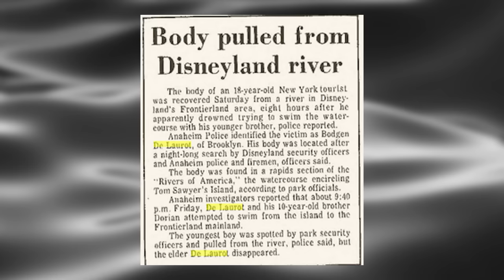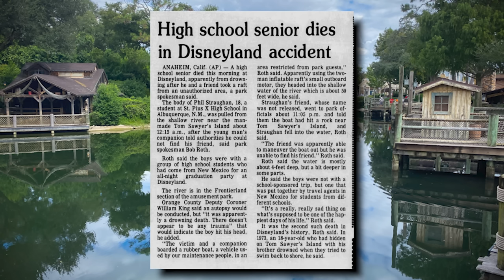Death at Disneyland: 6 Infamous and Avoidable Cases of Death at Disneyland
Cases of Death at Disneyland:
The first death that happened at Disneyland occurred on in May 1964 when Mark Maples, a fifteen-year-old Long Beach, California resident, attempted to stand up whilst riding the Matterhorn Bobsleds. As their bobsled approached the mountain's top, Mark unbuckled his seatbelt and attempted to stand up. Maples lost his balance and was flung from the sled to the track below, breaking his skull and ribs which caused internal injury. Mark survived the initial fall but died three days later in hospital. Sadly, some people did not learn from Marks infamous death.

2 years after in 1966, Thomas Guy Cleveland, a 19-year-old from Northridge, California, was killed while attempting to sneak into Disney land from the Monorail track. He managed to climb the 16 foot fence and climbed onto the track. A security Guard noticed Thomas and screamed at him to get down as the monorail was approaching. Thomas either ignored, or didn’t hear him and was stuck by the monorail which dragged him 40 feet down the track. Thomas died on the spot.

This bring us to August 1967 where 16 year old Ricky Lee Yama from Hawthorne California was visiting Disneyland and decided to disregard the safety rules whilst riding the People Mover. Ricky exited the car as it passed through the tunnel intending to jump to another car. As Ricky jumped to another car he slipped and was crushed to death under the wheels of the oncoming car.

On June the 22, 1973 18 year old Bogden Delaurot, and his 10-year-old brother Dorian Delaurot were visiting Disneyland with their family from Brooklyn, New York. The brothers opted to stay on Tom Sawyer's Island as it was getting about to close for the day. Bogden and Dorian jumped a fence and hid in the woods behind the Burning Settler's Cabin as park staff ushered guests aboard boats to return to the park. The brothers decided to leave the island at 9:30 p.m. and go to the main park. They decided to swim across the Rivers of America rather than ask for aid since they didn't want to get themselves into trouble. Dorain couldn’t swim so decided to go on Bogdens back. Bogden drowned half way across, his little brother was saved by a ride operator who spotted him doggy paddling in the water. Bogdens body was recovered the next morning.

Much like Ricky Yama before him, Gerado Gonzales, a graduate from san diego highschool met his fate on the People Mover on June the 7th 1980. Gerardo was climbing from car to car when he stumbled and fell onto the track. As he fell, he was hit by an oncoming car with crushed him between the wheels and dragged him a few hundred feet until the ride operator shut off the ride.

3 years later, more graduates were celebrating their graduation. It was the 4th of June 1983 when Philip Straughan who was 18 years old and his friends snook into the cast members only section along the river where they united an inflatable motorboat and took it for a joy ride. The group had been heavily drinking and were unable to control the boat. The hit a rock near Tom Saywer island where Philip was thrown into the waters. At this point the group couldn’t see Philip and decided to go and get help. Help arrived but it was too late, Philip drowned an hour before his body was finally recovered.